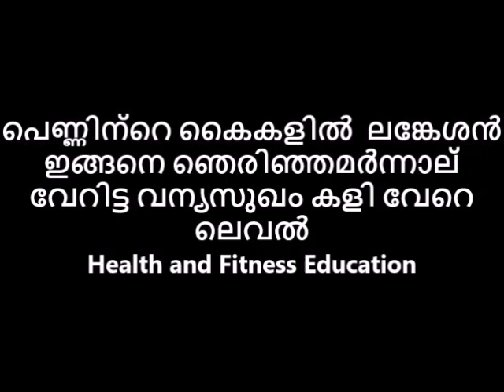പെണ്ണിന്റെ കൈക്കുള്ളിൽ ലിങ്കേശൻ ഇങ്ങനെ ഞെരിഞ്ഞമരാനനുവദിക്കണം വന്യസുഖം. രതിയുടെ വേറിട്ട ആഴി